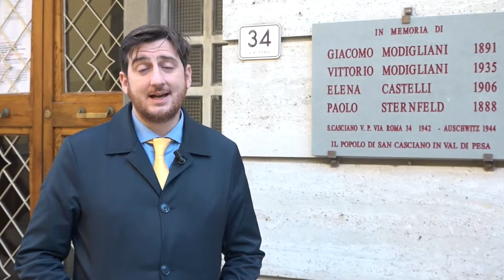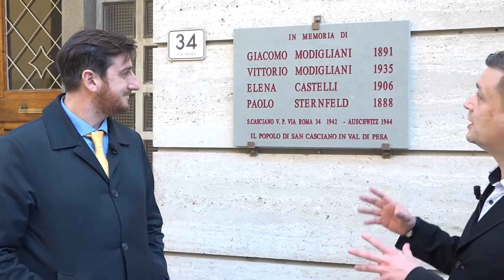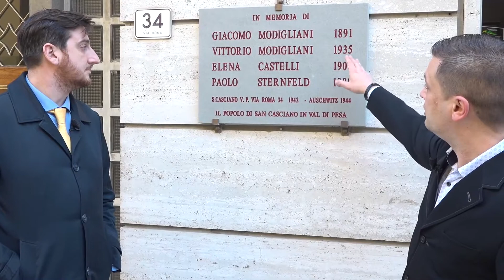Coltivare la Memoria, intervista completa a Roberto Ciappi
Roberto Ciappi, sindaco di San Casciano in Val di Pesa, intervistato da Marco Gargini nell'ambito del progetto "Coltivare la Memoria" nato in collaborazione con la Città metropolitana di Firenze.